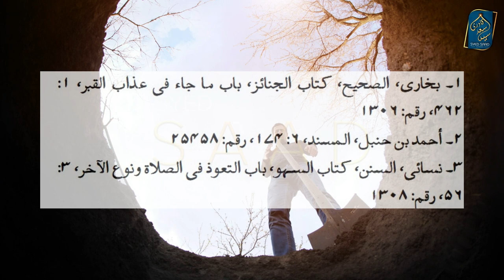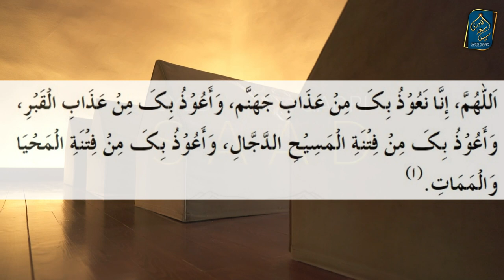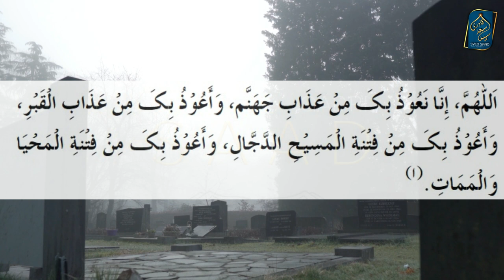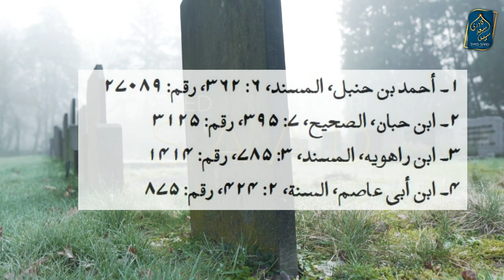Qabar ke Azab se Bachne ki Dua | Syed Saad Qadri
Dua:

Allāhumma ‘innī ‘a`ūdhu bika min `adhābi ‘l-qabri,  wa min `adhābi jahannam,  wa min fitnati ‘l-maḥyā wa ‘l-mamāti,  wa min sharri fitnati ‘l-masīḥid-dajjāl.

Dua from dars above:
اللَّهُمَّ إِنَّا نَعُوذُ بِكَ مِنْ عَذَابِ جَهَنَّمَ، ‏‏‏‏‏‏وَأَعُوذُ بِكَ مِنْ عَذَابِ الْقَبْرِ، ‏‏‏‏‏‏وَأَعُوذُ بِكَ مِنْ فِتْنَةِ الْمَسِيحِ الدَّجَّالِ، ‏‏‏‏‏‏وَأَعُوذُ بِكَ مِنْ فِتْنَةِ الْمَحْيَا وَالْمَمَاتِ .
 ”اے اللہ! میں جہنم کے عذاب سے تیری پناہ مانگتا ہوں، قبر کے عذاب سے تیری پناہ مانگتا ہوں، مسیح دجال ( کانا دجال ) کے فتنے سے تیری پناہ مانگتا ہوں اور موت اور زندگی کے فتنے سے تیری پناہ مانگتا ہوں“۔
O Allah I seek refuge in You against the punishment of Jahannam (Hell-fire), the punishment of the grave, the trial of life and death and the evil of the trial of Masih ad-Dajjal (Antichrist)."

References:
صحيح .‏ رواه مسلم ( 588 )‏ ، وعزوه للبخاري وهم من الحافظ ‏-رحمه الله‏-
إذ الحديث ليس فيه ، وإنما الذي في البخاري من فعله ‏-صلى الله عليه وسلم‏- ، وهذا من أمره .‏ ولفظه في " البخاري " ( 1377 )‏ : "كان رسول الله ‏-صلى الله عليه وسلم‏- يدعو : اللهم إني أعوذ بك من عذاب القبر .‏ ومن عذاب النار .‏ ومن فتنة المحيا والممات .‏ ومن فتنة المسيح الدجال" .‏ وهذه الرواية عند مسلم ( 588 )‏ (131)‏ ، فهذا اللفظ هو المتفق عليه وليس الذي ذكره الحافظ .‏

Qabar ke Azab se Bachne ki Dua